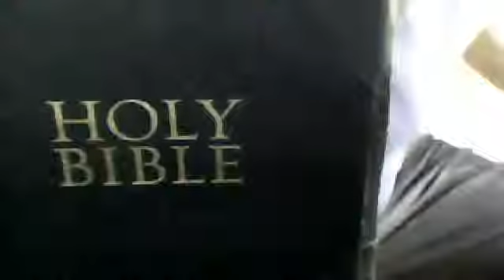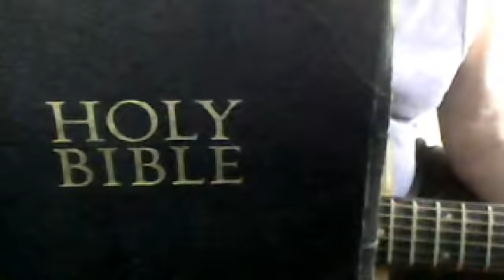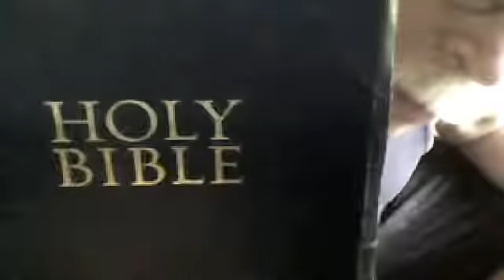Cover Lets Go Back To The Bible Montana Slim/Wilf Carter